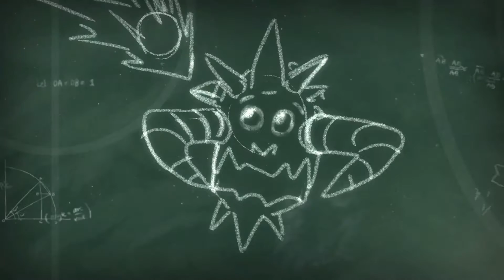Road to Oni Genji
Blizzard released a new Oni skin for Genji, but the only way to unlock it is to play 15 games of Heroes of the Storm with friends to unlock it in an event they're calling the Nexus Challenge. So here we go.
Like the video? Let us know by leaving a thumbs up, or by leaving a comment

About the Heroes of the Storm Nexus Challenge:
The Nexus Challenge is a Heroes of the Storm event where players get five Heroes free when you play 30 games of Heroes of the Storm with a Friend before January 4. Bonus: Also includes the Oni Genji skin in Overwatch, which is available after you’ve played your first fifteen games with a friend.

The 5 free heroes include: Auriel, Greymane, Kerrigan, Li-Ming, Zarya (Zarya only needs 15 games to unlock).

Additionally, if you play Overwatch on console you can link your Live account or PSN account to your Battle.net account in order to ensure that you'll properly receive your in-game Overwatch rewards on Playstation 4 or XBox 1 after completing the Nexus Challenge.

William Tell Overture finale
Skyrim main theme
Naruto - Strong and Strike